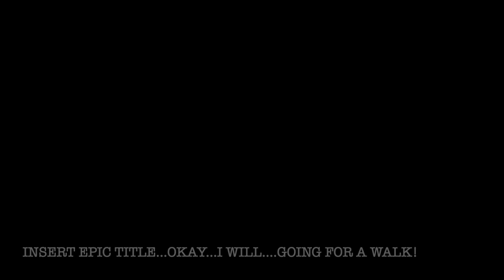a little Walkie and a little Talkie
Well, well, well, look who decided to join me on my latest adventure. Get ready to be blown away by the absolute excitement that awaits you in this video, folks. I take you on a journey through the wilderness, where you'll witness some truly hilarious sights like a floating tennis ball and a duck running in a way that could put Usain Bolt to shame.

And if that's not enough, you'll also get to enjoy some riveting conversation as I respond to my brother's hard-hitting questions and share my intellectual views on various topics. Don't worry, folks, I know you can't wait to hear what I have to say.

So, sit back, relax, and prepare to have your mind blown by the sheer magnitude of my adventurous spirit and wit. This video is sure to leave you feeling exhilarated and ready to take on the world.

This description was also made by AI!